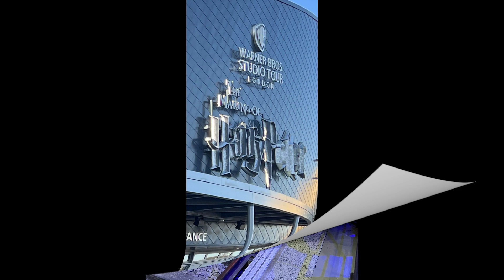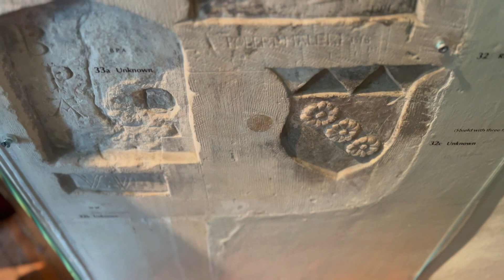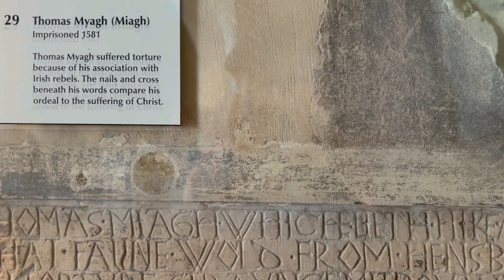London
Delta Airlines
Grosvenor House London
Harry Potter Tour
Stonehenge
Windsor Castle
Buckingham Palace